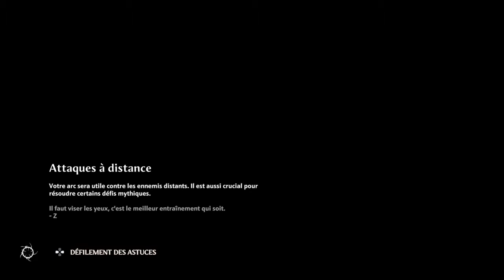IMMORTALS FENYX RISING. TYPHON, LE DÉMON CORRUPTEUR. DIFFICILE.